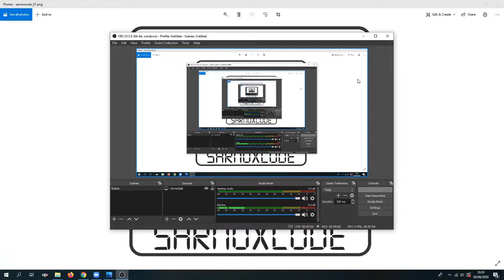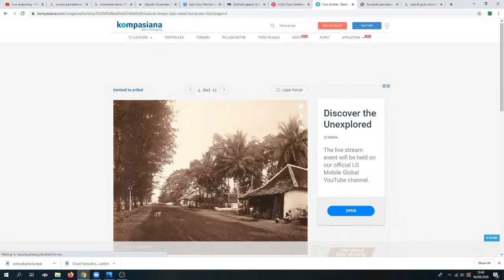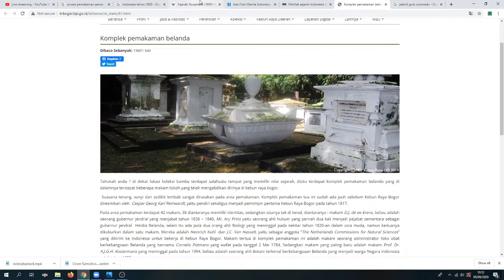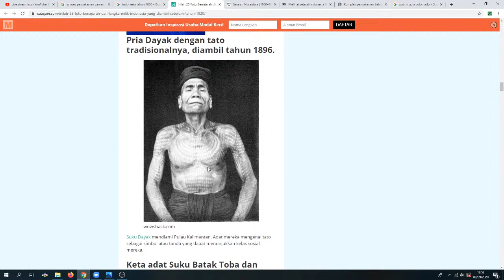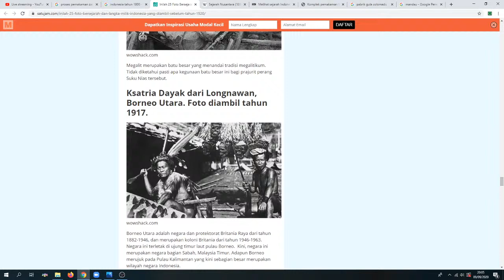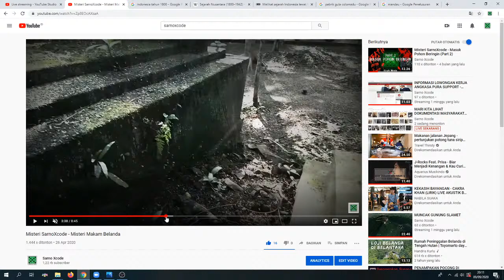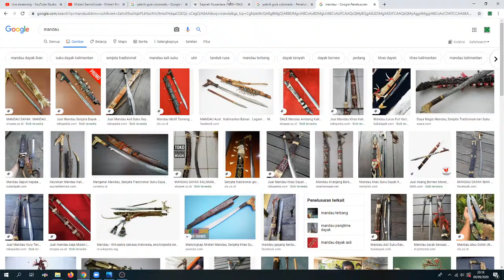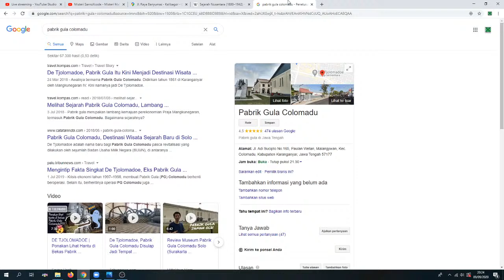MARI KITA LIHAT DOKUMENTASI MASYARAKAT DI INDONESIA TEMPO DOELOE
JAS MERAH

"Jangan sekali kali melupakan sejarah"

SarnoXcode Misteri kali ini akan membawa kita ke situasi jaman dulu dimana, ada beberapa dokumentasi Tempo Doeloe yang bersumber dari Google

Selamat Menyaksikan